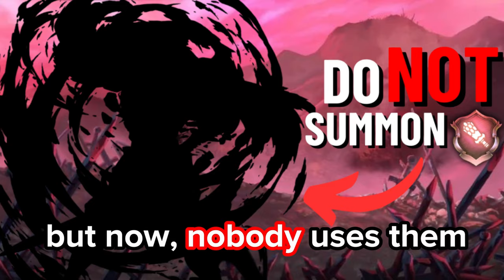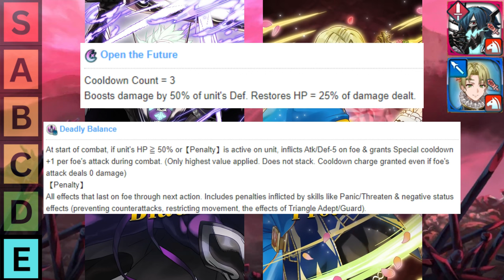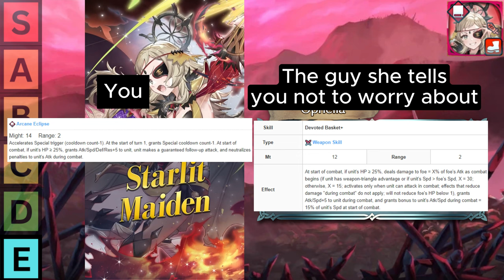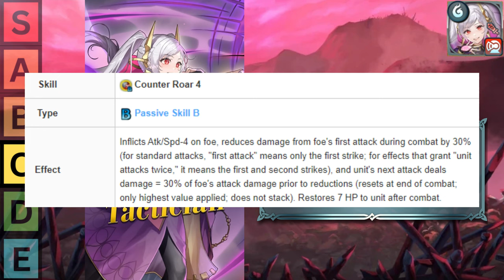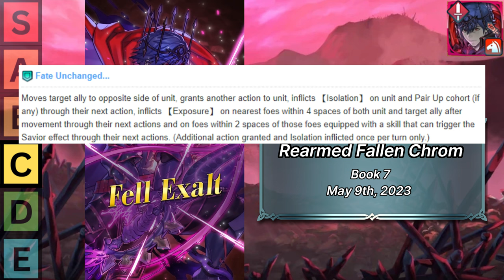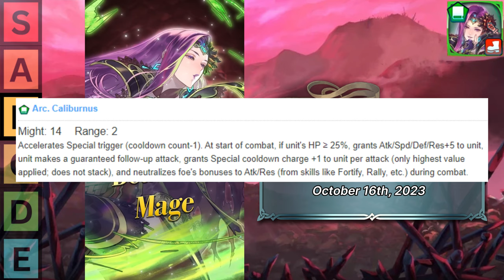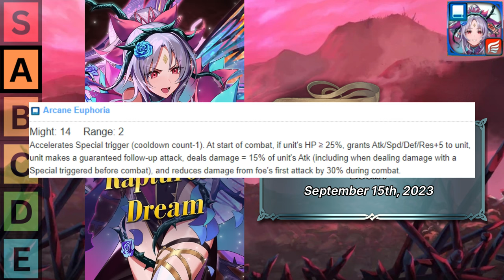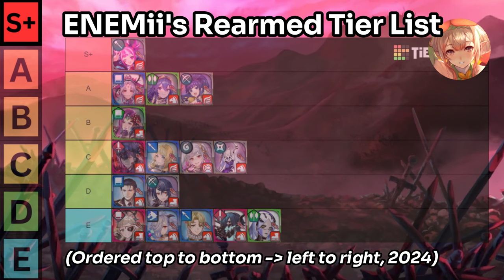THIS REARMED UNIT FLOPPED | Rearmed Unit 🗡️ Tier List - Fire Emblem Heroes [FEH]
Which Rearmed units are worth summoning in FEH? Let’s rank EVERY Rearmed unit in Fire Emblem Heroes and find out!

⌛Timestamps:

00:00 Intro + Criteria
01:20 E Tier
08:12 D Tier
11:47 C Tier
19:34 B Tier
21:22 A Tier
28:13 S Tier